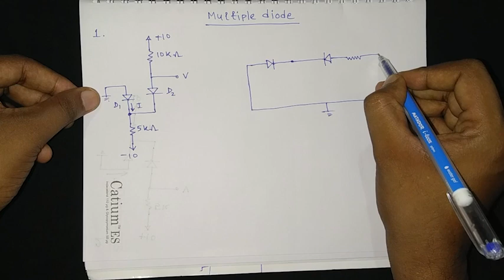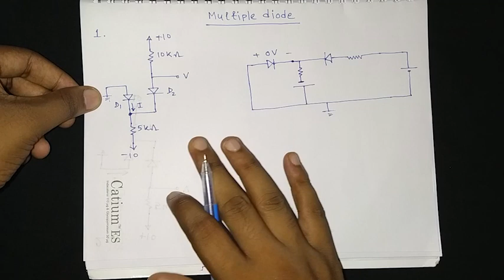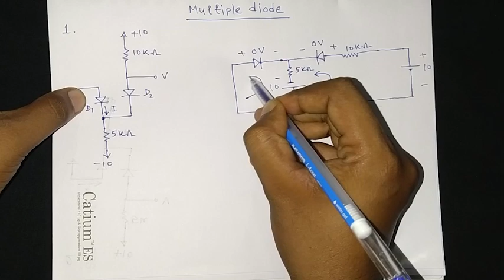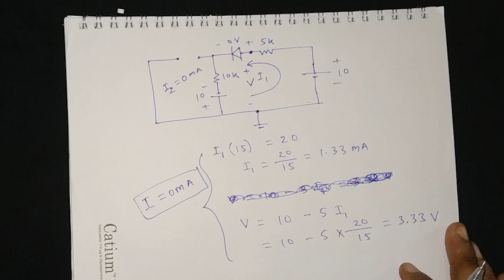Multiple diode solving 1। মাল্টিপল ডায়োড সলভ করার সহজ টেকনিক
Easy technique to solve multiple diode circuit.
সহজ টেকনিক এর মাধ্যমে আপনি মালটিপল ডায়োড যুক্ত সার্কিট সলভ করতে পারবেন